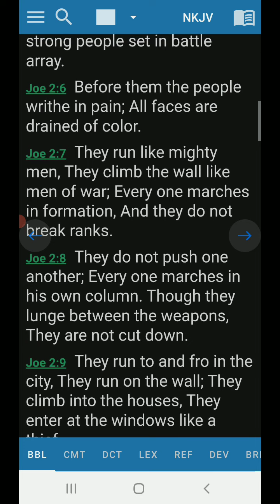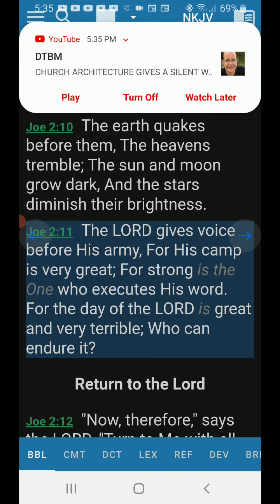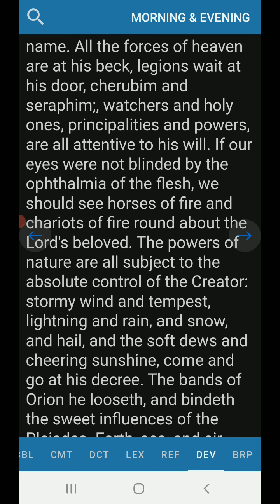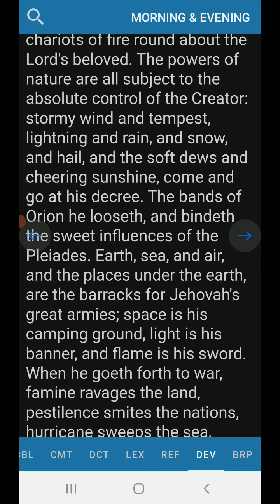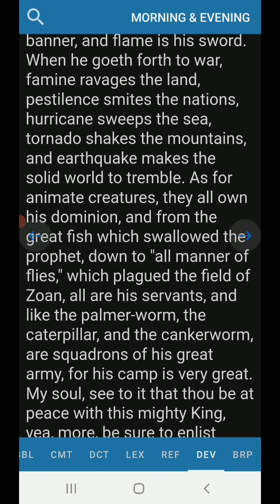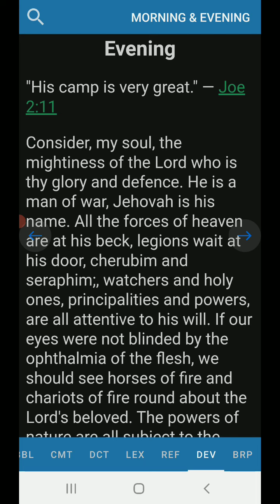Evening Devotion Joel 2:11